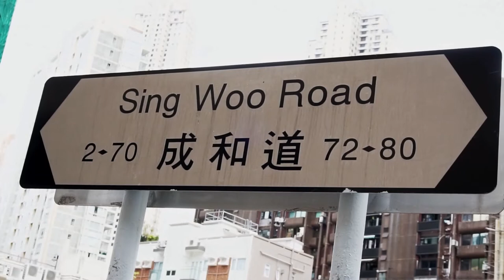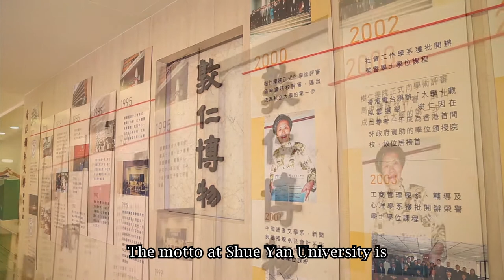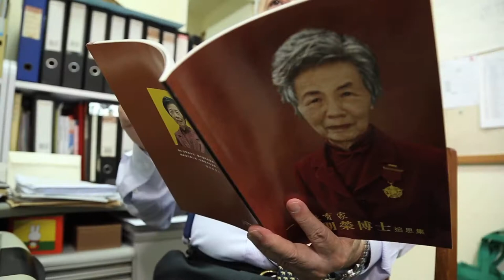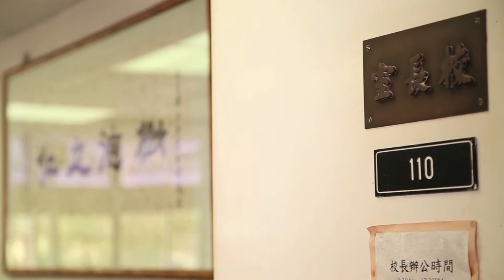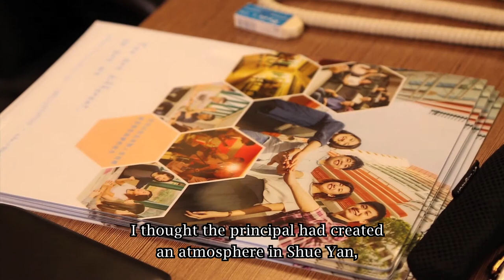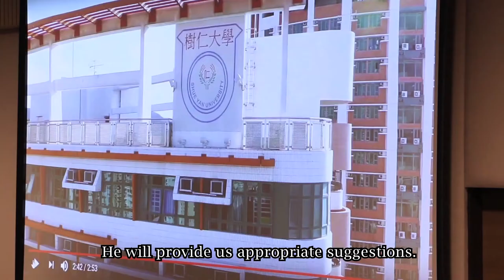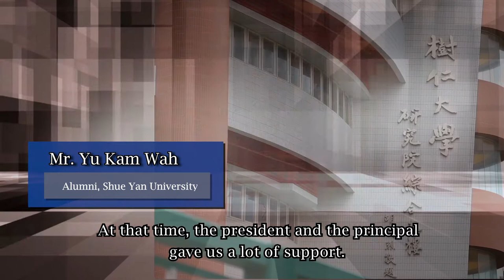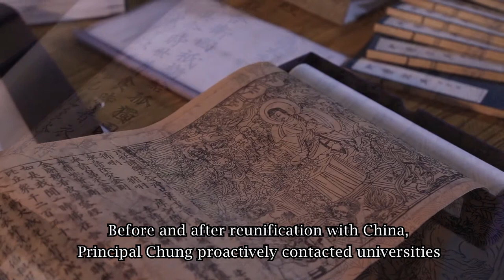Dr. Chung’s Educational Spirit